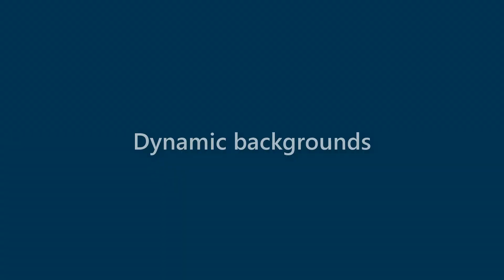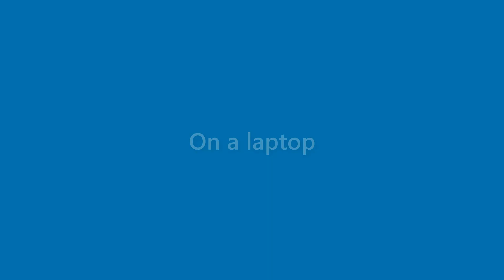Terrance Robbins - appearance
Name Look - Terrance Robbins - appearance. In this video we present "Terrance Robbins" name look and feel in various scenarios.
This video will cover:
How does "Terrance Robbins" look as a personal letterhead?
How does "Terrance Robbins" look on a business card?
How does "Terrance Robbins" look on a computer/laptop screen?
How does "Terrance Robbins" look with different background colors?
How does "Terrance Robbins" look with various fonts?